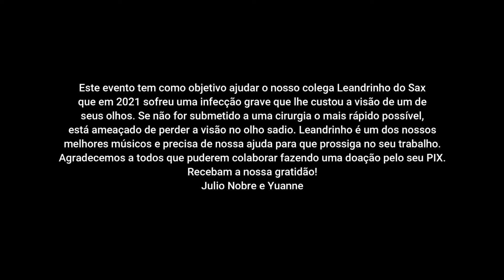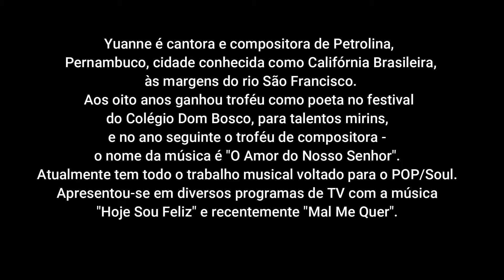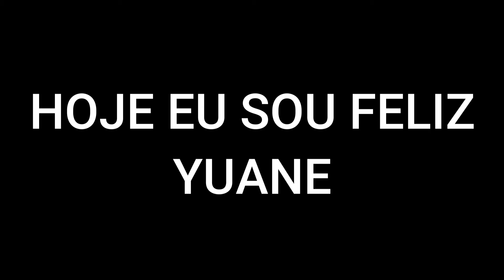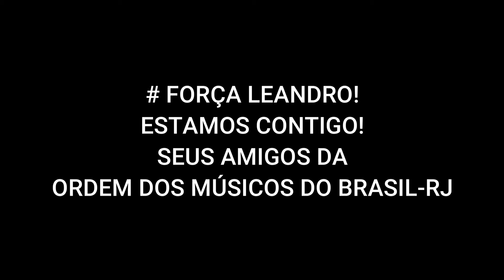FORÇA LEANDRO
PLAYLIST SOLIDÁRIA AO COLEGA LEANDRINHO DO SAX
Julio Nobre & Yuane